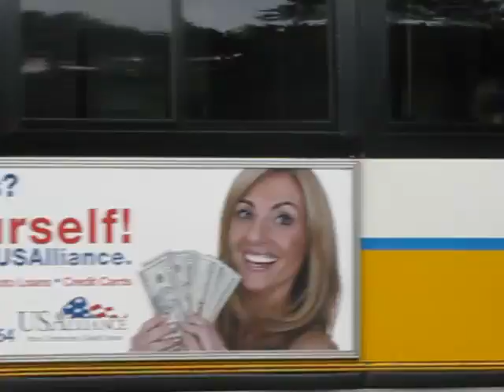Massachusetts Bay Transportation Authority Bus & Trackless Trolley System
My last MBTA video focuses on the Bus and Trackless Trolley network of Greater Boston. From RTSs, New Flyers, Neoplans, and NABIs, the MBTA Bus system is made up of different modes from Diesel and CNG to Trackless and Dual Mode. Enjoy this tribute to the colorful and interesting bus fleet